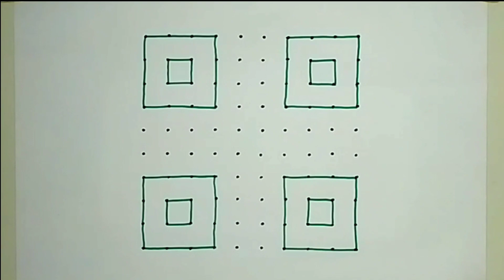Rangoli : 10×10 dot rangoli | kolam rangoli | thipkyachi rangoli | simple rangoli | diwali rangoli